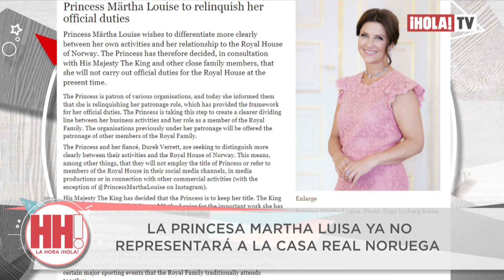Marta Luisa de Noruega renuncia a sus obligaciones reales pero mantendrá su título | ¡HOLA! TV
La casa real noruega anunció que la princesa Martha Luisa ya no representará a la realeza ya que Martha renunció a sus obligaciones y a sus patronatos. La princesa conservará su título de princesa, pero no utilizará su título en actividades comerciales. Harald y Sonia de Noruega, agradecieron el trabajo de su hija y la princesa aseguró que el proceso estuvo guiado por el amor y el respeto y que su prometido, Durek Verrett, no tendrá ningún título cuando se convierta en esposo, siguiendo la tradición y el protocolo de los títulos reales.